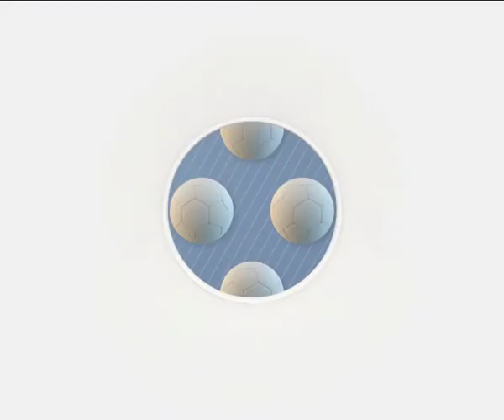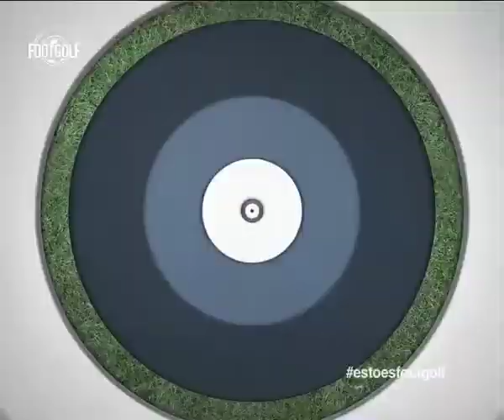Esto Es FootGolf - Mariano Izco, Pablo Alvarez y La Joya Chaves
Si el footgolf se juega por golpes, Mariano Izco y Pablo Alvarez, ambos del Catania de Italia, se la vieron complicada con Diego "La Joya" Chaves.